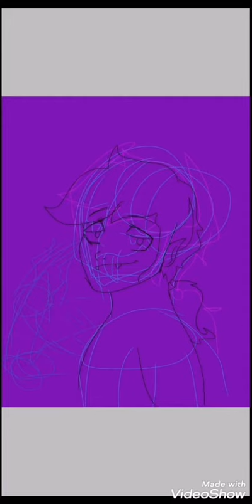My art (｡◕‿◕｡)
Я не знаю понравится или не понравится вам смотреть на этот ужас зозданный мной, но довайте попробуем, напишите в комментариях понравилось или нет(⊙﹏⊙)
I don't know if you like or don't like watching this horror created by me, but let's try it, write in the comments like it or not(⊙﹏⊙)